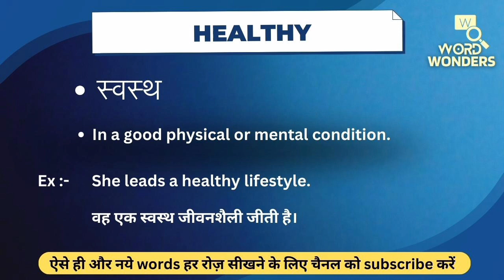Healthy Meaning in Hindi | Healthy ka Hindi me Matlab | Word Meaning I Word Wonders